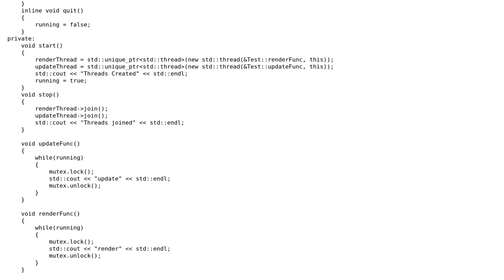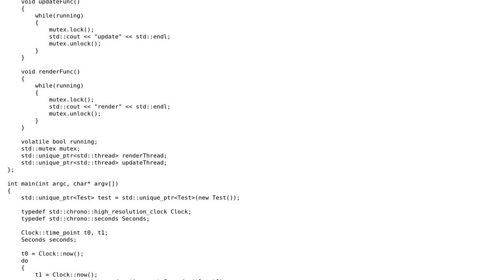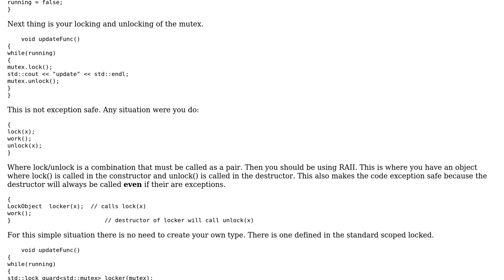Code Review: Multi-threaded game loop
With thanks & praise to God, and with thanks to the many people who have made this project possible! | Content (except music & images) licensed under CC BY-SA | Music | Images & others | With thanks to user Martin York user Jamal user const_ref and the Stack Exchange Network Trademarks are property of their respective owners. You are responsible for your own actions.